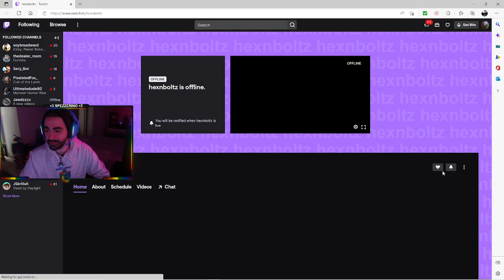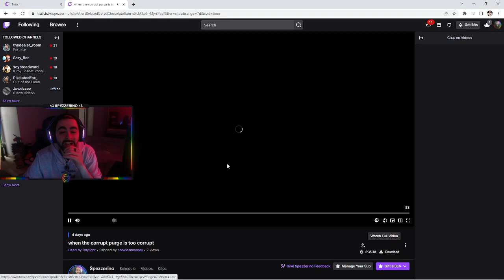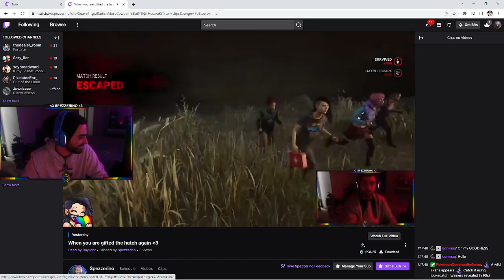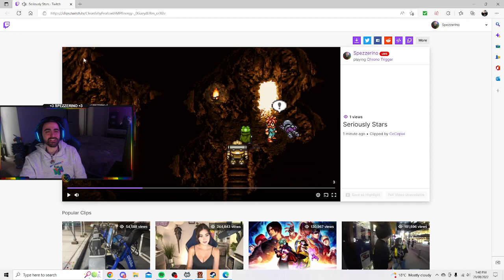[AUS] Continuing our adventure in time | !vibe| !zebra